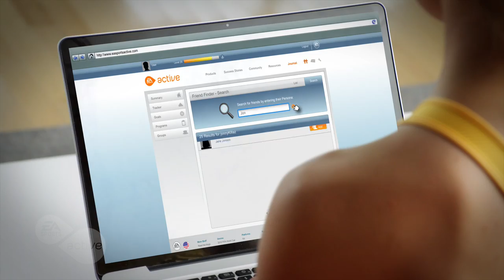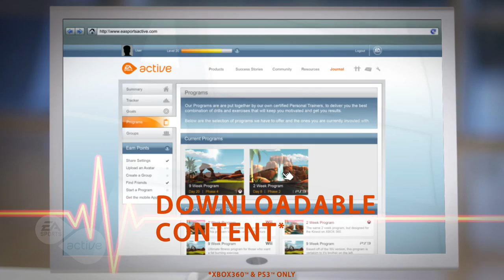EA Sports Active 2: Connectivity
Track your progress on the web via the EA SPORTS Active online global community. EA SPORTS Active 2 tracks your fitness data online via automatic uploads to your online profile and allows you to share your data and connect with other users through workout groups -- all while reaching your own personal fitness goals.